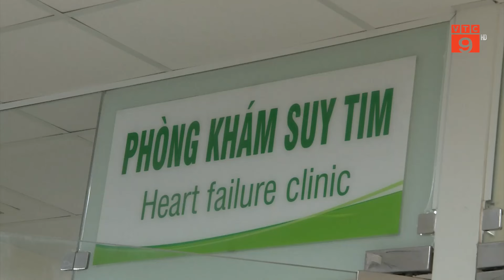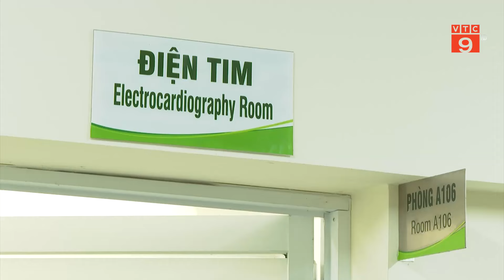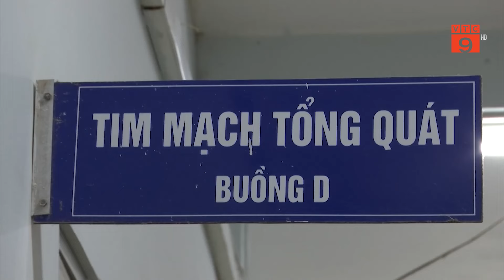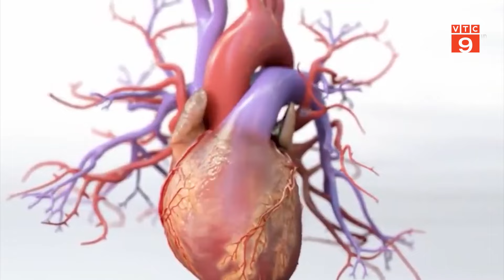NHẬN BIẾT CÁC DẤU HIỆU SỚM ĐỂ PHÒNG TRÁNH RỦI RO TỪ BỆNH SUY TIM | VTC9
VTC9 | NHẬN BIẾT CÁC DẤU HIỆU SỚM ĐỂ PHÒNG TRÁNH RỦI RO TỪ BỆNH SUY TIM